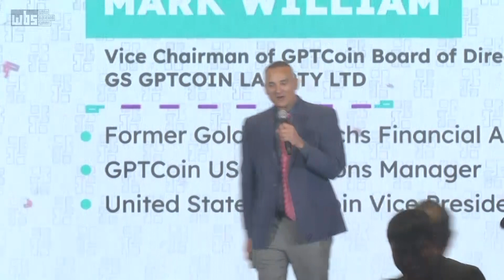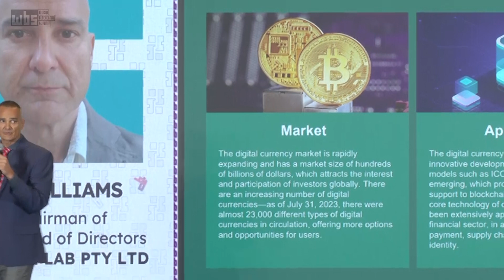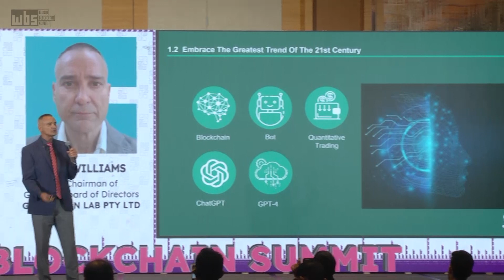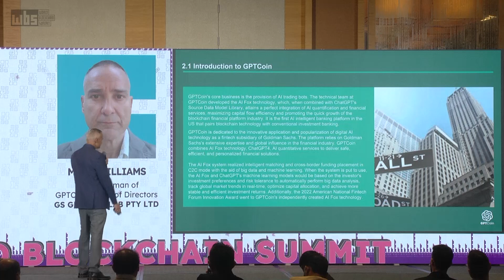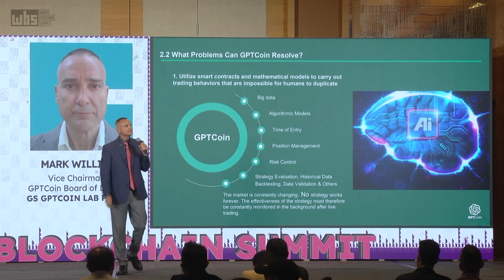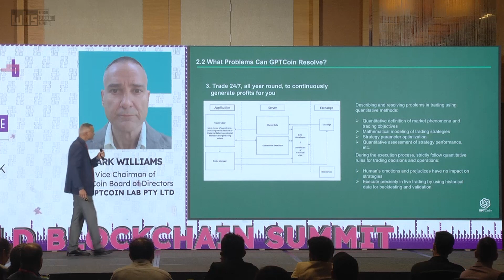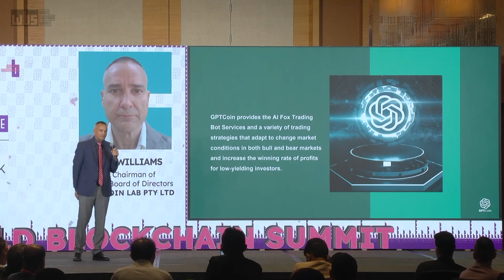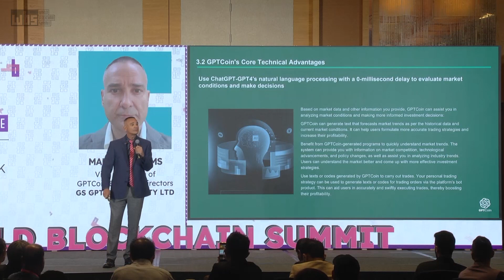GPTCoin – Intelligent Professional Blockchain AI Analysis Assistant | Mark William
Keynote by
Mark William
Vice Chairman , Board of Directors
GPTCoin

Watch the insightful keynote by Mark William at the WBS Singapore Summit. Explore the transformative potential of AI, blockchain, and GPT4 in the digital currency market. Discover how GPT coin leverages AI trading bots for smart financial strategies and empowers individuals. Don't miss this discussion on the evolving landscape of finance and technology.